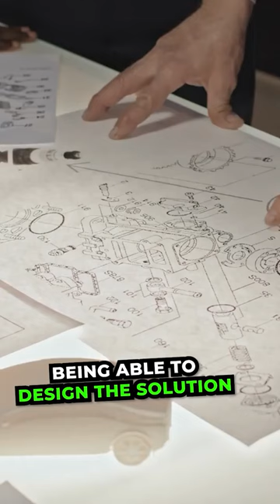Why Successful Entrepreneurs Tend to Be Engineers